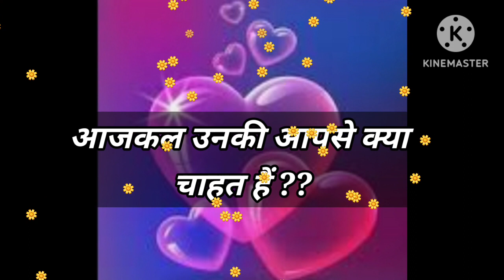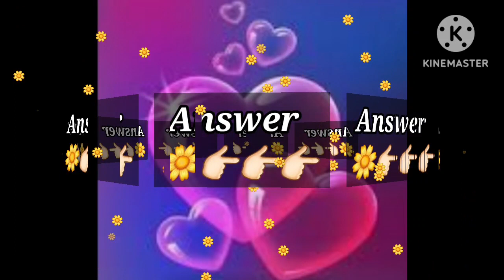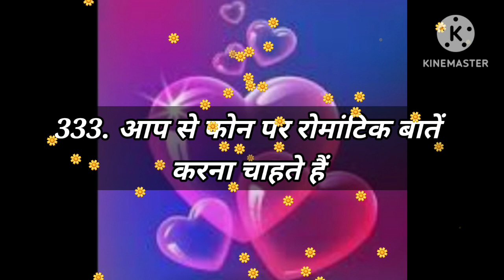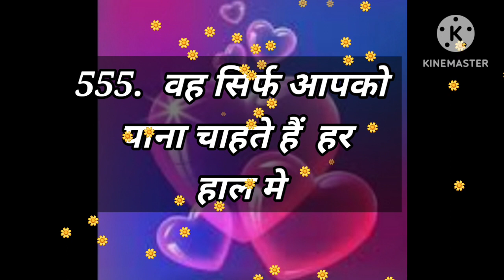Love Quiz game | Love test | choose one number